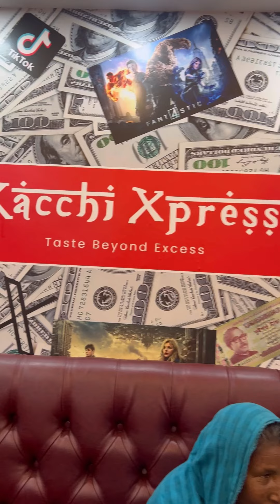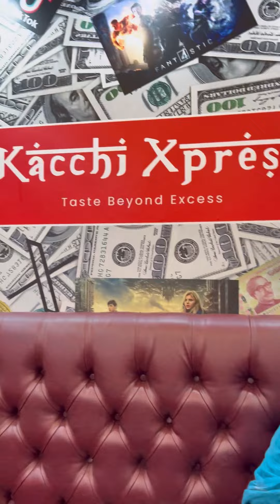আজকেও আমরা একজন অসহায় ক্ষুধার্ত গরীব মহিলাকে পেট ভরে খাওয়ালাম🥰এই বয়সে এসেও বেচারী কতোটা কষ্ট করে